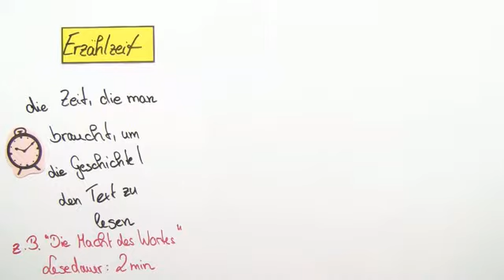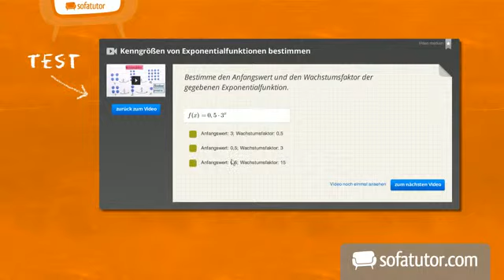Unterschied zwischen Erzählzeit und erzählter Zeit | Deutsch | Textanalyse und -interpretation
Das komplette Deutsch-Video zum Thema Erzählzeit und erzählte Zeit findest du

Inhalt:
"Erzählzeit Deutsch"
"erzählte Zeit Deutsch"
"Erzählzeit erzählte Zeit"
"Unterschied Erzählzeit erzählte Zeit"
"zeitdeckend zeitraffend zeitdehnend"

Dieses Deutsch-Video zum Thema Formale Merkmale: Zeit in epischen Texten gehört zum Themengebiet "Textanalyse und -interpretation".